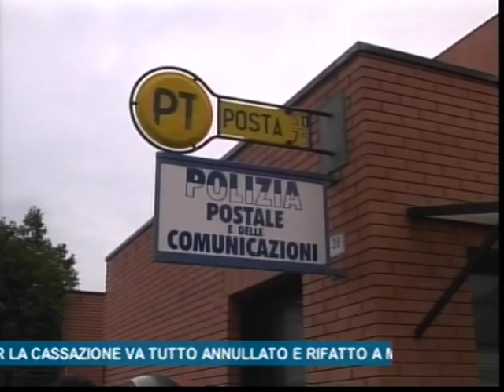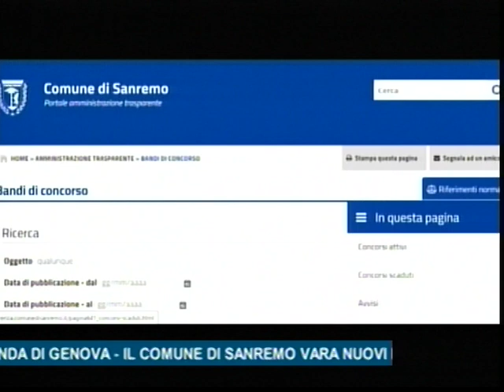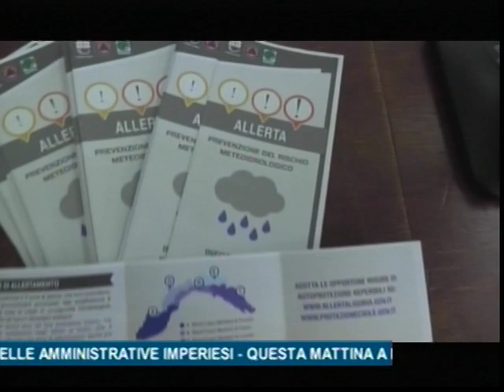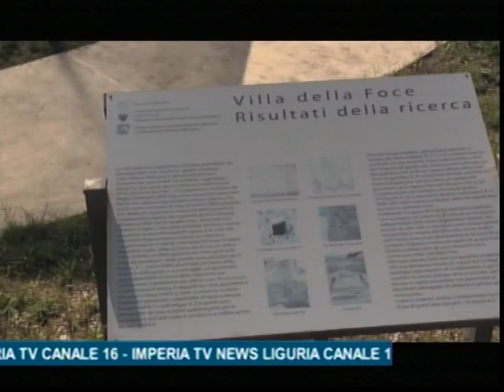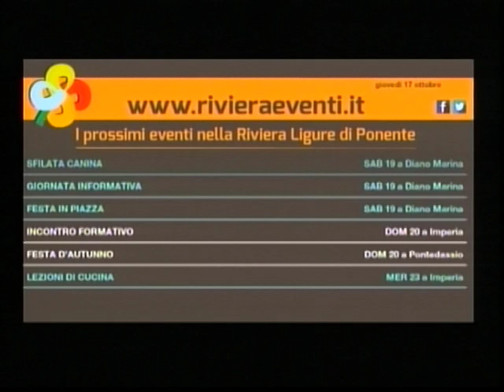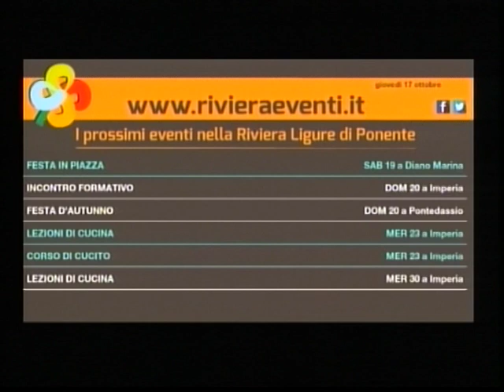TG SERA GIOVEDI' 17 OTTOBRE 2019